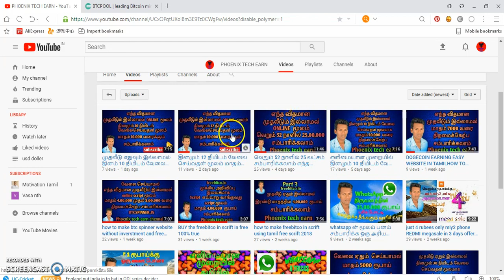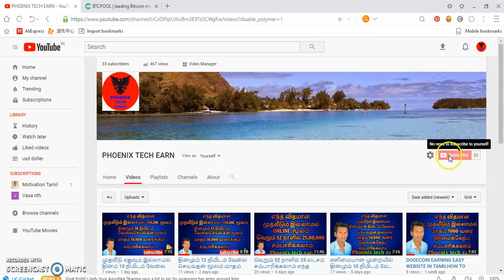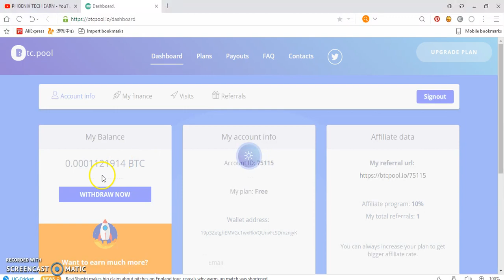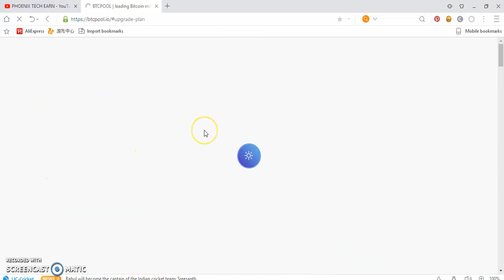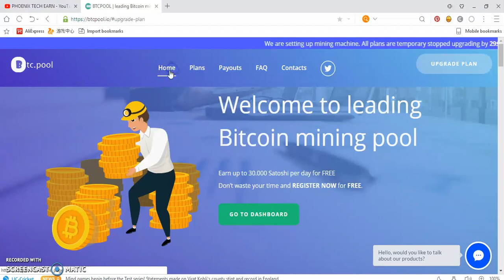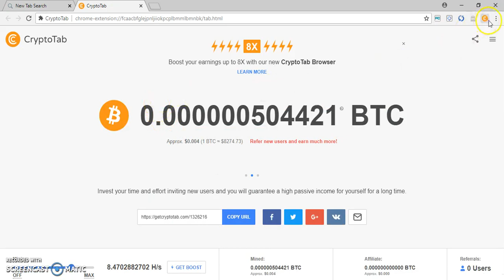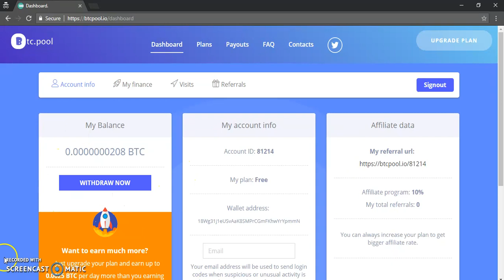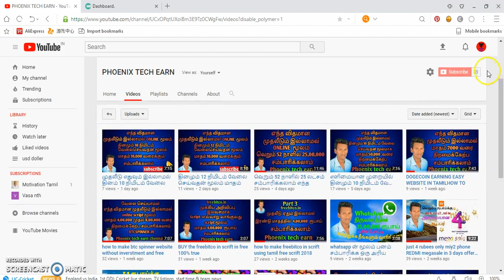how to make mining website tricks மூலமாக மாதம் 60,000 வரைக்கும் சம்பாரிக்கலாம்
cryptocurrency என்றால் என்ன நாம் சம்பாரிச்ச cryptocurrency யை எவ்வாறு நம்முடைய bank accound க்கு மாற்றுவது கீலே கொடுக்கப்பட்டுல்ல வீடியோவை கவனமாக பார்க்கவும்